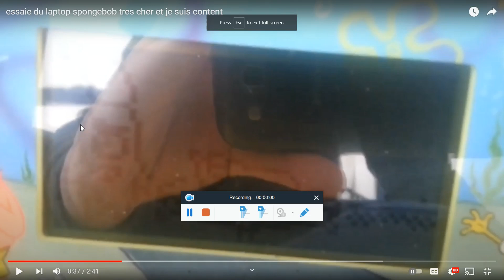Vtech SpongeBob Laptop Low Battery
Credit To Anyone Who Owns Their Own Content In This Video.